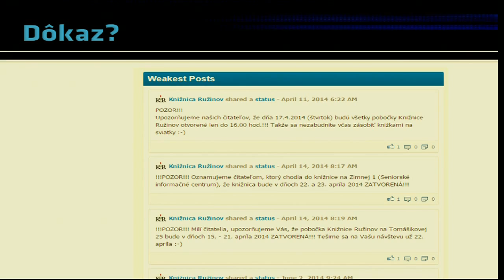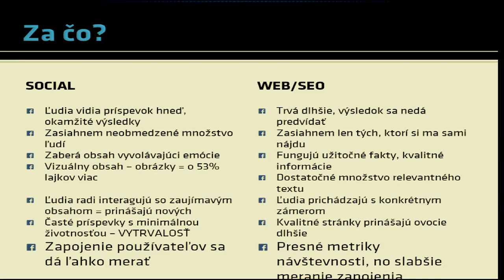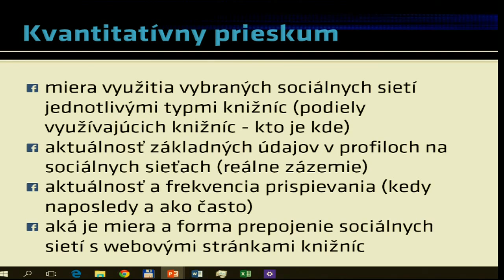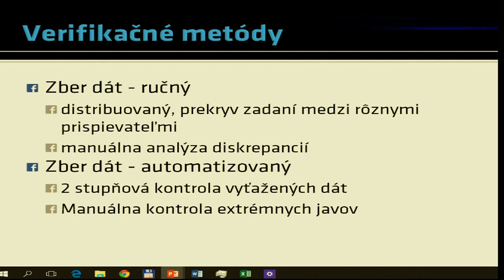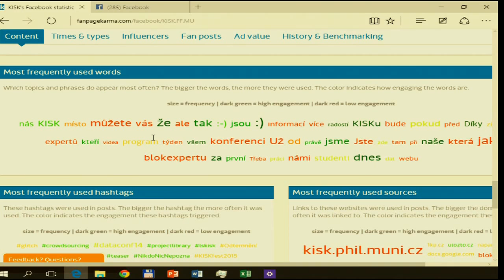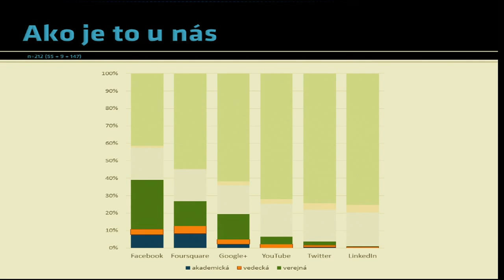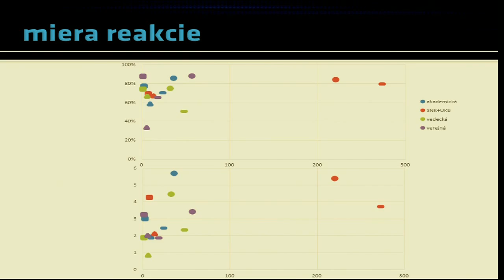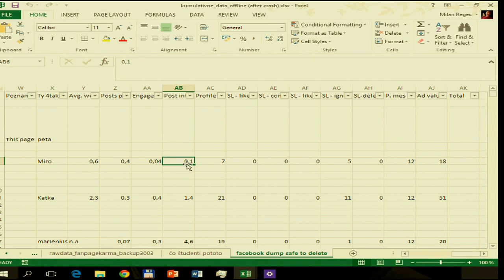Milan Regec – Využívanie sociálnych sietí vybranými knižnicami v SR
/ omlouvám se za sníženou kvalitu zvuku

Milan Regec (Univerzita Komenského)
Využívanie sociálnych sietí vybranými knižnicami v SR